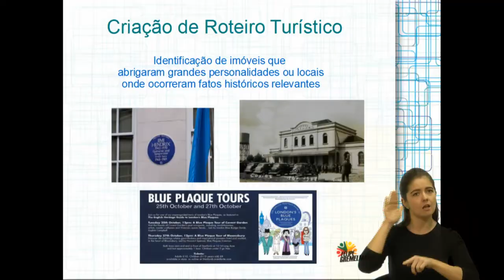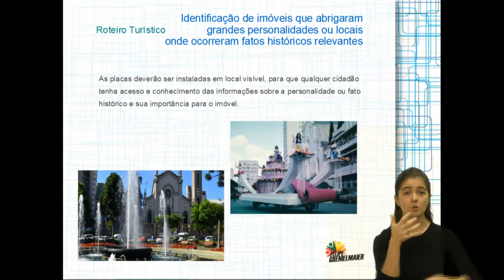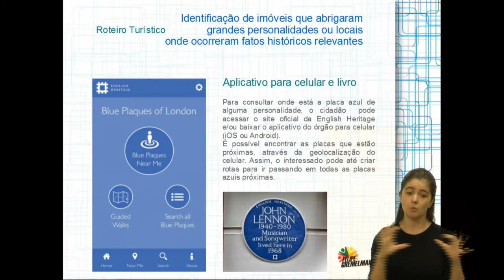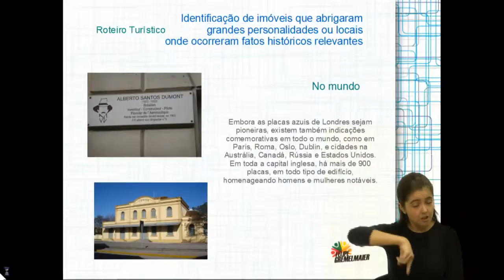27 Ordem do Dia - PL 136/2018 - Vereador Felipe Gremelmaier/MDB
Manifestação do vereador Felipe Gremelmaier/MDB sobre o Projeto de Lei (PL) 136/2018, de sua autoria, que dispõe sobre a identificação de imóveis que abrigaram grandes personalidades ou locais onde ocorreram fatos históricos relevantes.